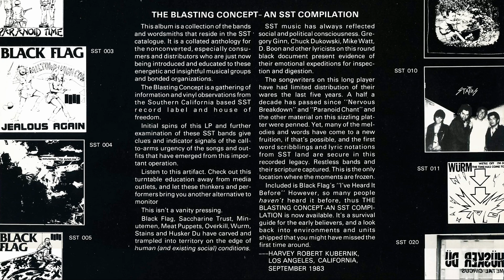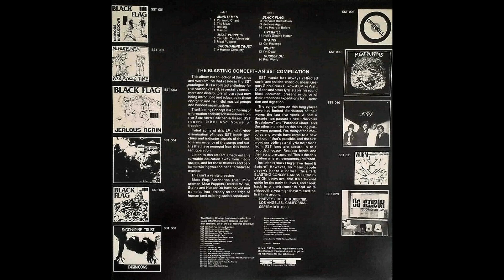Hell's Getting Hotter - Overkill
The Blasting Concept - SST Records - 1983